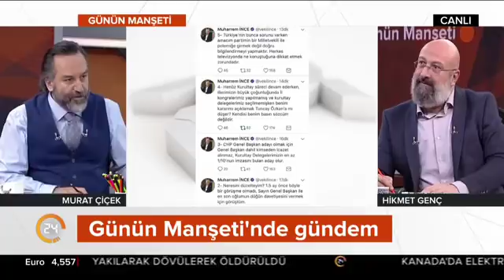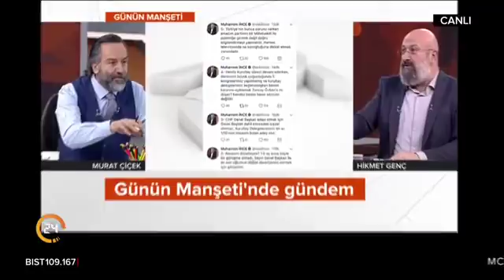Günün Manşeti (15.12.2017)